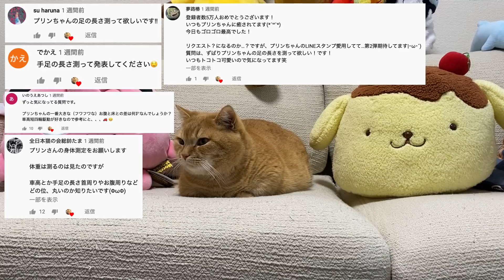感謝☆登録者５万人記念！短足マンチカンのプリン初めての質問コーナー！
短足マンチカンの男の子、プリンです！
今回は以前の動画で募集した質問にお答えしました。
遅くなってごめんなさい！！

質問だけでなく、動画のリクエストもたくさんいただいて本当にありがとうございました！
今回の動画ですはリクエストについては話していませんが、今後お答えしていきたいと思っています。
これからもどうぞよろくしお願いします。

＊LINEスタンプ作りました（ママの手作り）